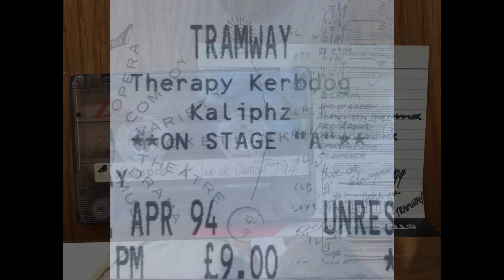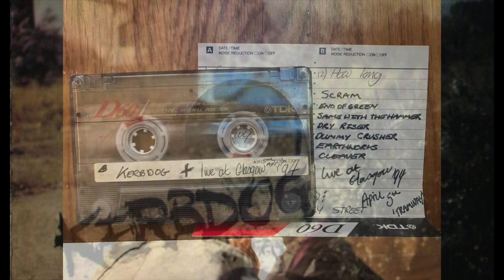Kerbdog Tramway Glasgow 1994 - FULL SHOW / GREAT AUDIO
Kerbdog - WHAT A BAND

I was 16 when I attended this gig, I was there to see this band having caught them live supporting The Almighty at the Barrowlands the year before. Luckily my dad was recording the gig at home for me and this is ripped from the cassette tape. BBC Radio 1 with Steve Lamacq hosted with Jo Whiley.

The gig was at the Tramway Venue - 1994
Therapy? headlined

Track 1 - Scram
Track 2 - End Of Green
Track 3 - Same With A Hammer
Track 4 - Dry Riser
Track 5 - Dummy Crusher
Track 6 - Earthworks
Track 7 - Cleaver